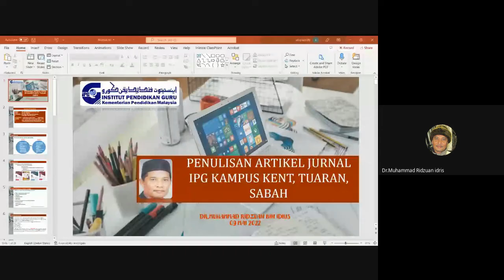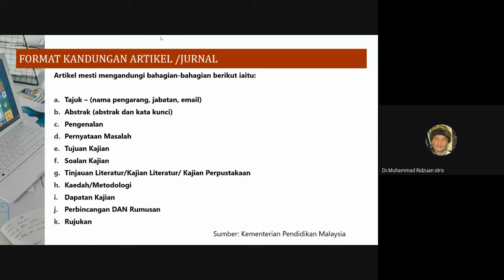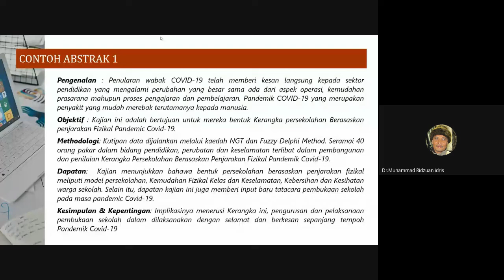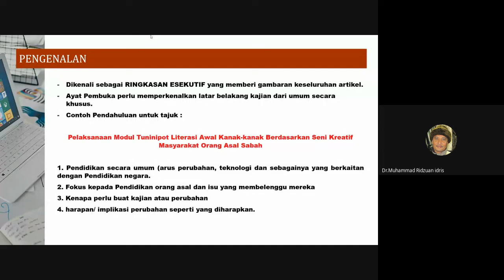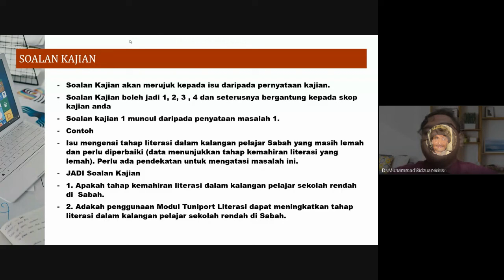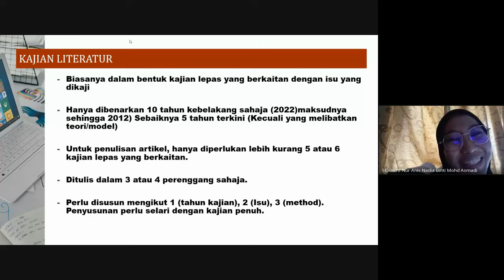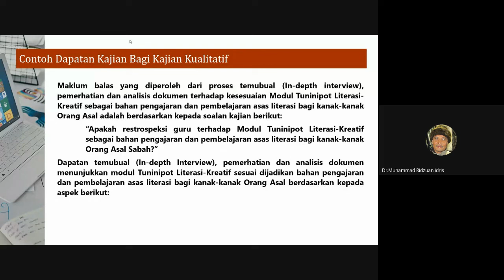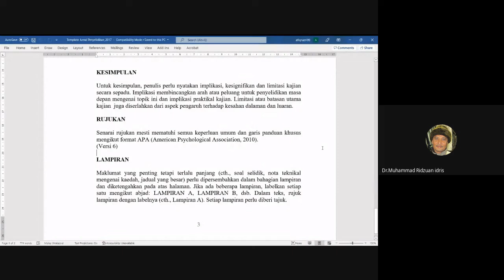Penulisan Artikel Jurnal